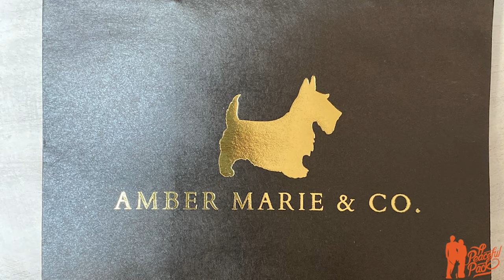Winston - Scottish Terrier - Dog Training In Tulsa Oklahoma - A Peaceful Pack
Winston knew all his tricks, sit, down, roll over, and speak on command.  However, he had oftentimes chosen when he wanted to comply and when he could just walk away.  He was potty trained to go outside yet still had issues going inside after he'd already been let out.

As the mascot of Amber Marie and Company in Tulsa, Winston was surrounded by customers and public distractions in his daily life.  With all the freedom in the world, he would bark, have high energy, and even jump on guests who entered the shop.

Amber, his owner, sent him to us for obedience work and to help him connect the dots.  Over the span of three weeks, Winston has transformed into a whole new dog.  He has gained the ability to control his impulses, stay calm and collected around high energy, and obey commands when asked the first time.  He can now be walked off-leash in public in a heel and even recall from a distance!

Here at A Peaceful Pack, we take pride in providing the most legendary training for your dog so that they may live their best life.

We provide private lessons, 2-3 week boarding and training, private access daycare and boarding, grooming, and work with all dogs of all ages.  We provide services in the Tulsa and Skiatook local area.

Follow Amber and Winston @ambermarieandco  on Instagram